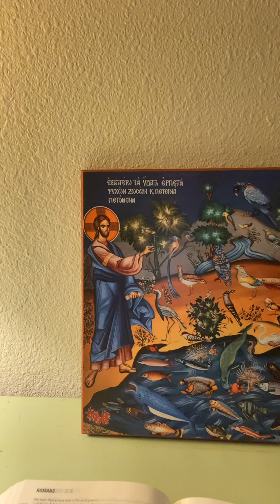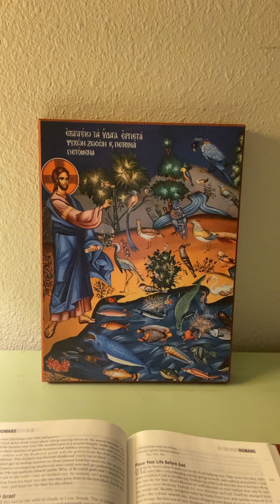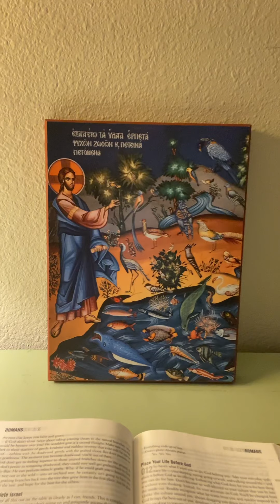Morning Prayer with Dean Moorehead, May 4, 2021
Paul’s Letter to the Romans